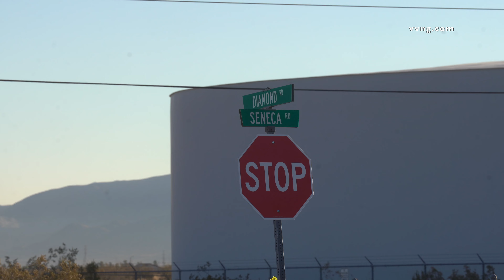Overnight Shooting Leaves Man Dead in Victorville; Homicide Investigation Underway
VICTORVILLE, Calif. (VVNG.com) — Homicide detectives are conducting an investigation following a fatal shooting in Victorville during the early hours of Tuesday, July 30, 2024.

According to Sheriff's spokeswoman Mara Rodriguez, deputies responded to a report of an assault with a weapon at approximately 2:13 am.

"Upon arrival, deputies found a male individual who had been shot. The male was pronounced deceased at the scene," Rodriguez reported.

The investigation currently focuses on a dark-colored gray SUV, which was found stopped sideways on Seneca Road, east of Diamond Road.

Due to the ongoing investigation, Seneca Road has been closed between Emerald and Cobalt Roads.

Rodriguez stated that a press release will be issued as more information becomes available.